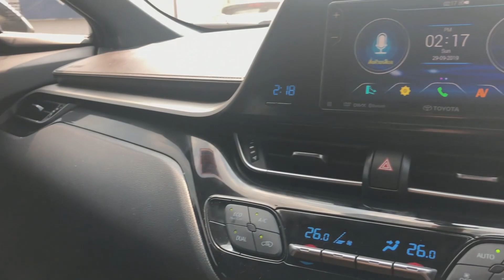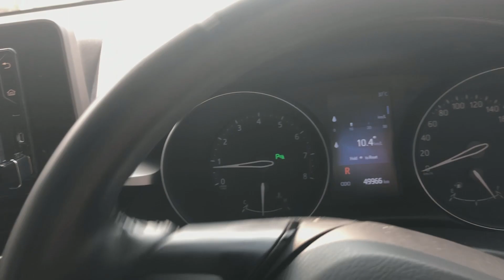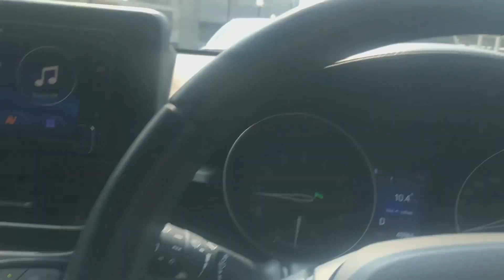ขับรถ EP3 - 3นาทีเป็นเลย ถอยจอดเข้าซองเรียบฟุตบาท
เทคนิกส่วนตัวในการ ถอยจอดรถเข้าซอง แบบคู่ขนาน นะครับ ไว้เป็นแนวทางให้กับเพื่อนๆ  ในการจอดรถ นะครับ

ง่ายๆ ใครๆ ก็ทำได้ เด็ดมากๆ
ถ้าเพื่อนๆ ชอบคลิปของผม แล้วอยากเลี้ยงกาแฟผมสักแก้ว สามารถ โดเนท ค่ากาแฟให้ผม
มาได้ ขอบคุณล่วงหน้ามากๆ เลยครับผม
Kasikorn Bank
ธนาวุฒิ ภาคน้อย
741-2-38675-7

TamiyaAutoshop
เป็นไงบ้างครับ ง่ายๆแต่ได้ผลลองเอาไปทำดูนะครับ ถ้าคุณได้เทคนิคดีๆจากช่องนี้ แล้วอย่าลืม กดติดตามช่องนี เพื่อที่คุณจะได้ไม่พลาด เทคนิดเด็ดๆ ในครั้งต่อไปในการใช้งาน Toyota CHR